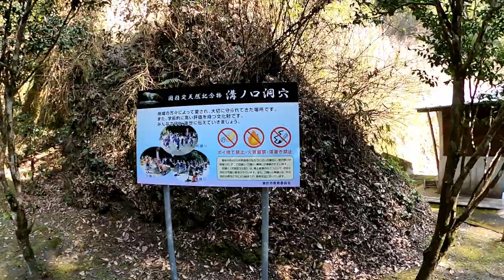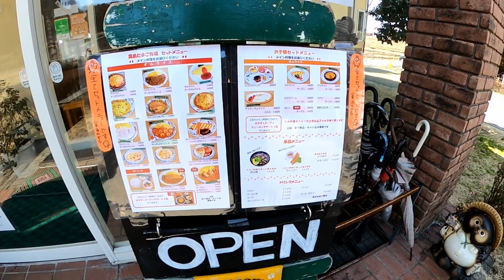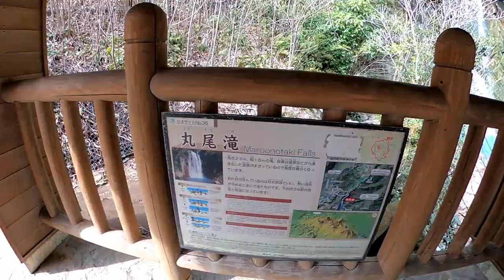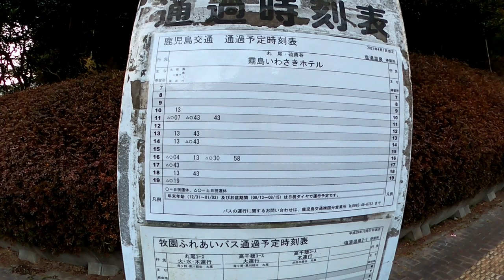九州バイク旅 9日目 鹿児島観光編 溝ノ口洞窟、たまご牧場、えびの高原、霧島温泉、丸尾滝、ほか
前回の動画

2022/3/3
鹿児島県を観光します。
・溝ノ口洞窟
・たまご牧場
・酒泉の社
・霞神社
・白龍神社
・霧島東神社

ホテル代(一泊)：4,700 JPY / 44 USD
綾城：350 JPY / 3 USD
照葉大吊橋：350 JPY / 3 USD

字幕は日本語で作成し、他の言語に翻訳しています。

00:00 起床
00:15 ホテル出発
00:44 溝ノ口洞窟
02:46 たまご牧場
06:11 えびの高原
06:30 硫黄谷噴気地帯公園
06:58 丸尾滝
07:21 霧島温泉市場
08:17 先輩と合流
08:44 夜ご飯
09:41 就寝